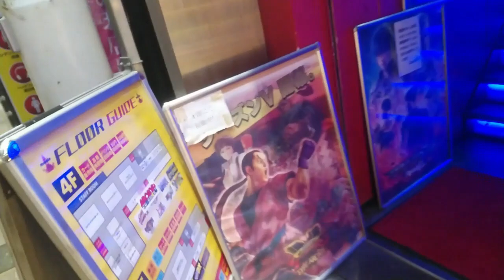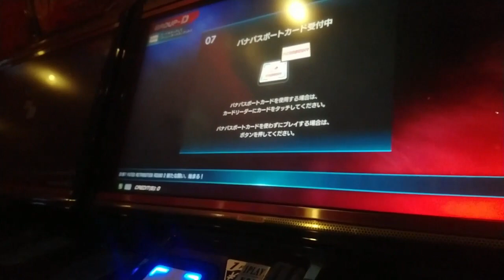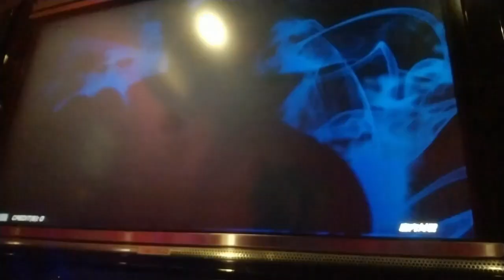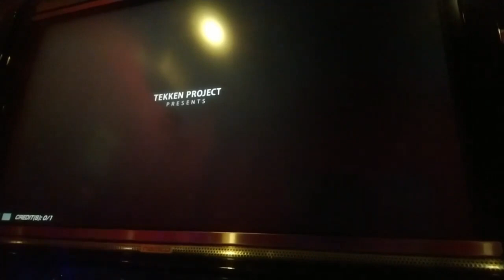大阪梅田 ゲームセンター Monte50